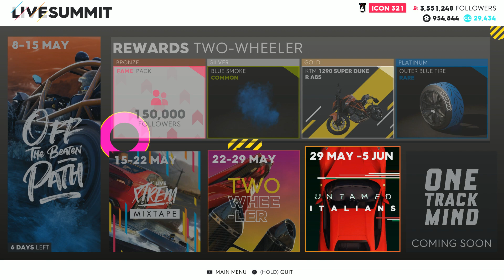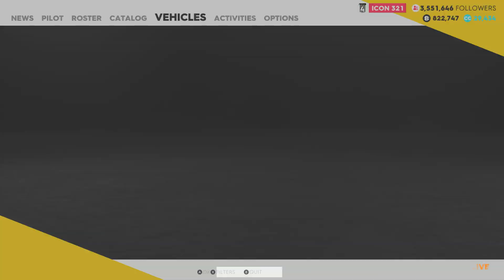The Crew 2: Mitsubishi Lancer Evolution X Red Fury Edition | FULLY UPGRADED | RISING SUN PLATINUM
Just like the standard model, only free for elite drivers with some exclusive visual parts and a bit more Pro Settings tweaking

Top Speed: Above Average
Acceleration: Above Average
Nitrous: Above Average
Cornering Speed: Above Average

Handling: just like the standard Evo X, however, it does have more understeer, worse brakes, and not very good at cornering under braking. Nevertheless, it still corners phenomenally with the right settings.

Conclusion: nearly similar performance to that of the standard model albeit some steering and braking hiccups, thus making it quite the prize for those who earned Platinum in the Rising Sun Live Summit.

Time Records: Downtown LA East

CARS

1. Mitsubishi Lancer Evolution X: 03:25.577
2. Mitsubishi Lancer Evolution X Red Fury Edition: 03:25.814
3. Audi RS5 Coupé: 03:26.243
4. Chevrolet Corvette ZR1: 03:27.107
5. KTM X-BOW R: 03:27.247
6. Lamborghini Huracan LP610-4: 03:29.098
7. Porsche Cayman GT4: 03:29.840
8. Porsche 911 GT3 RS: 03:30.636
9. Spyker C8 Aileron: 03:30.808
10. TVR Griffith: 03:32.059
11. Chevrolet Corvette Stingray (C7): 03:33.022
12. Porsche 911 Turbo 3.6: 03:33.664
13. Alfa Romeo Giulia Quadrifoglio: 03:33.755
14. Alfa Romeo 4C: 03:33.994
15. Chevrolet Camaro ZL1: 03:34.518
16. Audi TT RS Coupe: 03:34.681
17. Mercedes-Benz GLC250 4Matic Coupé: 03:35.439
18. Mazda MX-5: 03:35.891
19. Nissan Skyline GT-R (R34): 03:35.910
20. Nissan GT-R: 03:36.317
21. Acura NSX: 03:36.678
22. BMW M2: 03:36.835
23. Chevrolet Corvette C2: 03:37.644
24. BMW M5: 03:38.345
25. Nissan Fairlady Z 432 (PS30): 03:38.489
26. BMW M4: 03:38.846
27. Jaguar F-Type SVR Coupe: 03:38.864
28. Mercedes-AMG GT: 03:38.970
29. Chevrolet Corvette C3: 03:39.287
30. Mercedes-Benz C63 AMG Coupe Black Series: 03:39.320
31. Ford Shelby GT500: 03:40.280
32. Mercedes-AMG C63 S Coupé: 03:40.525
33. Dodge Challenger SRT Hellcat: 03:40.947
34. Mini Cooper S 2010: 03:45.108
35. Abarth 500: 03:46.395
36. Chevrolet Camaro RS (1969): 03:46.600
37. Abarth 124 Spider: 03:47.247
38. Ford Focus RS (2016): 03:48.350
39. Renault Megane R.S.: 03:49.551
40. Ford Focus RS (2010): 03:50.207
41. Volkswagen Golf GTI: 03:50.521
42. Chevrolet Camaro Z28 (1971): 03:51.359
43. Honda Civic Type R: 03:51.747

GPU: GeForce GTX 1080
CPU: Intel(R) Core(TM) i5-4690K CPU @ 3.50GHz
Memory: 16 GB RAM (15.87 GB RAM usable)
Current resolution: 1920 x 1080, 60Hz
Operating system: Microsoft Windows 10 Pro